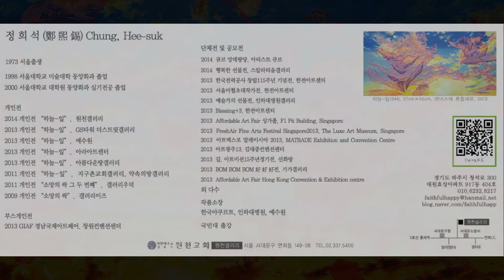Chung,Hee suk the 9th Solo Exhibition WoncheonGallery, Seoul, KOREA 20140208~0307 제9회 정희석 개인전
Artist, Chung, Hee-suk' the 9th Solo Exhibition

1973 Born in Seoul
1998 B.F.A. in Oriental Painting, College of Fine Arts, Seoul National University. Seoul, KOREA
2000 M.F.A. in Oriental Painting, Seoul National University. Seoul, KOREA

solo exhibition
2014 Solo Exhibition. Woncheon Gallery(Seoul, KOREA)
2013 Solo Exhibition. GStower The Street Gallery(Seoul, KOREA)
       Solo Exhibition. Jesus Abbey(Taebaek, KOREA)
       Solo Exhibition. ARAart center(Seoul, KOREA)
       Solo Exhibition. Gallery The Beautiful Land(Seoul, KOREA)
2011 Solo Exhibition. Gallery Wooduk(Seoul, KOREA)
       Solo Exhibition. Gallery The Land of Promise(Bundang, Suji, KOREA)
2009 Solo Exhibition. Gallery is(Seoul, KOREA)

booth solo exhibition
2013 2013Gyeongnam International Art Fair(Changwon, KOREA)

group exhibition
2014 Love Trail at the Fullerton. Fullerton Hotel(Singapore)
2013 Affordable Art Fair. F1 Pit Building(Singapore)
      FreshAir Fine Arts Festival Singapore2013. The Luxe Art Museum(singapore)
      Art Expo Malaysia 2013. MATRADE Exhibition and Convention Centre(Kuala Lumpur. MALAYSIA)
      The Road. Art Mission. Gallery Sun(Seoul, KOREA)
      Tree of Life. Gallery Pale De Seoul, Hangaram art gallery(Seoul, KOREA)
      BOM BOM BOM. GAGAgallery(Seoul, KOREA)
      Da-sa-heon, The spring wind blows the front part of a garden. Da-sa-heon(Seoul, KOREA)
      The Trip of Five Person. Zoom Gallery(Seoul, KOREA)
      Three-Artists, Three-Colors. Inha Univ. Hospital Gallery(Incheon, KOREA)
      Affordable Art Fair. Hong Kong Convention & Exhibition centre(Hong Kong)
      Free Space Exhibition. Zoom Gallery(Seoul, KOREA)
      the District-S. Hanjun Art Centre(Seoul, KOREA)
      Worlds Apart Fair Singapore 2013. Conrad centennial Singapore(Singapore)
      Walk On Sky. Iam Gallery(Heiri, KOREA)
      New Thinking, New Art2013. Leeseoul Gallery(Seoul, KOREA)
2012 KCAF2012-Young Artist Special Exhibition. Milal Museum of Art(Seoul, KOREA)
      The Cross. FNart Gallery(Seoul, KOREA)
       117Exhibition. VeritasGallery(Seoul, KOREA)
      ART BIBLE 쉬운말성경 season2 the Old Testament cover design. Biblehouse
       I Have Overcome The World. KCAS-Young Artist Exhibition. Gallery Chosun(Seoul, KOREA)
      문자향서권기 전. LVS Gallery(Seoul, KOREA)
      Family Painting Fan Ha-Ha-Ho-Ho. Lotte Gallery Yeongdeungpo(Seoul, KOREA)
2011 함께하는 세상전. Gallery Pale De Seoul(Seoul, KOREA)
      New Horizons. Art Mission. Gallery Grimson(Seoul, KOREA)
2010 Joyful. Art Mission. INSA Art center(Seoul, KOREA)
2009 China Shanghai International Arts Festival. Shanghai Sculpture Space(Shanghai, CHINA)
2005 Lecture of Gyeonggi Art high school exhibition. Poksagol Art Center Gallery(Bucheon, KOREA)
2004 Lecture of Gyeonggi Art high school exhibition. Poksagol Art Center Gallery(Bucheon, KOREA)
2001 New Form and Spirit of Korean Traditional Painting. Deokwon Gallery(Seoul, KOREA)
2000 Seoul National University and New Millenium. Seoul Museum of Art(Seoul, KOREA)
      M.F.A Graduate Show. Museum of Seoul National University(Seoul, KOREA)
      Korean Art Exhibition. Seoul Museum of Art(Seoul, KOREA)
1999 Strange Trip. Choheung Gallery(Seoul, KOREA)
      New Form and Spirit of Korean Traditional Painting. Deokwon Gallery(Seoul, KOREA)
      The Pine Tree on Mt.Nam-san. Gongpyeong Art Center(Seoul, KOREA)
      50106 Exhibition. Seoul National University Culture Hall(Seoul, KOREA)
      Yoon Ki-Eon, Lee Jong-suk, Chung Hee-suk. Indeco Gallery(Seoul, KOREA)
      Sound of Gwanak. Woongjeon Gallery(Seoul, KOREA)
      Korean Fine Art Exhibition. National Museum of Contemporary Arts(Gwacheon, KOREA)
      Korean Contemporary Art Exhibition. Design Packaging center(Seoul, KOREA)
1998 Tete-Nouvelle. Seogyeong Gallery(Seoul, KOREA)
      50106 Exhibition. Seoul National University Culture Hall(Seoul, KOREA)
      Sound of Gwanak. Kyeongin Gallery(Seoul, KOREA)
1997 The Mute Shout. 21st.century Gallery(Seoul, KOREA)

works holding institution
Korea Yakult Corporation, Inha university Hospital, Jesus Abbey

addtess : 917-404 Chungsukro300, Paju-city, Gyeonggi-do, KOREA